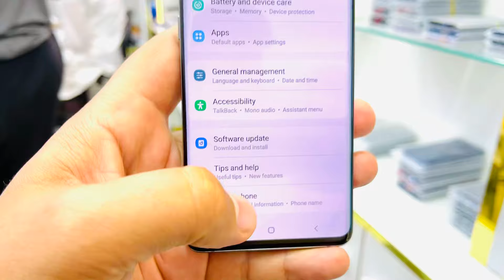Galaxy S10plus excellent condition with accessories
Full accessories

8gb / 128gb
Price 699 darham

Delivery available